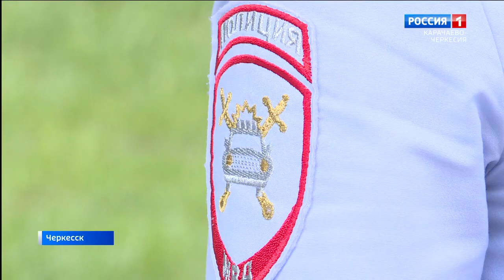Внимание, дети!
В преддверии летних школьных каникул сотрудники Госавтоинспекции МВД по Карачаево-Черкесии проводят профилактическую акцию